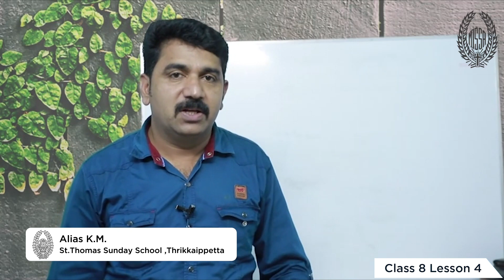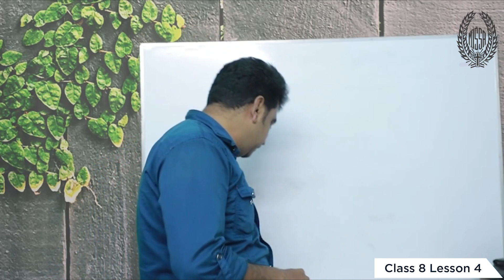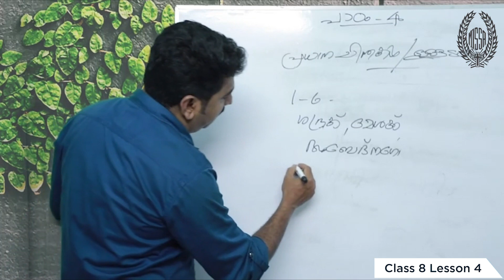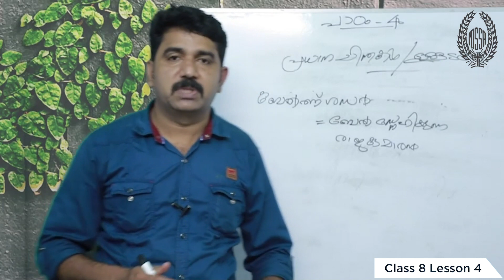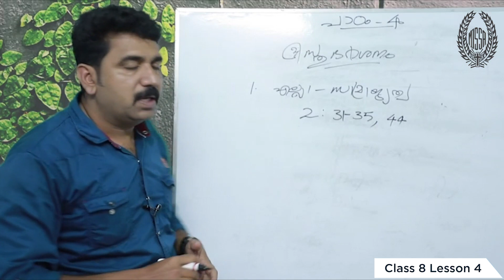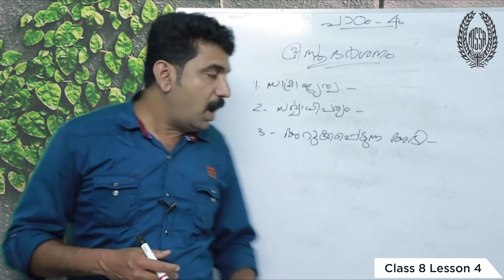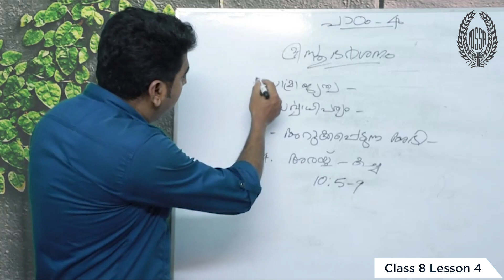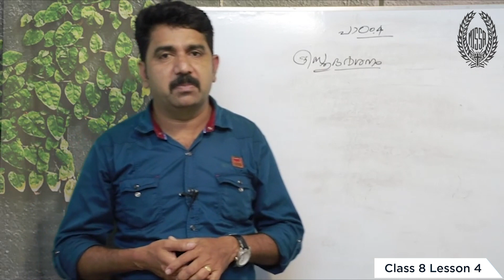MJSSA Online Class | Class 8 | Lesson 4